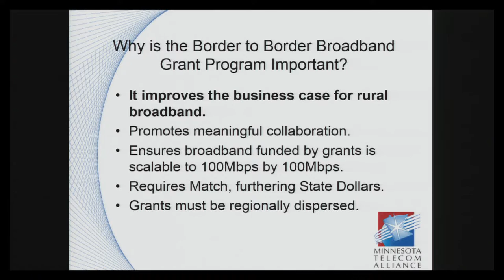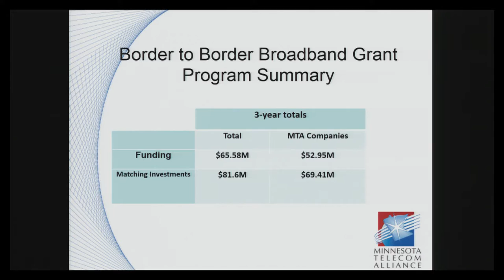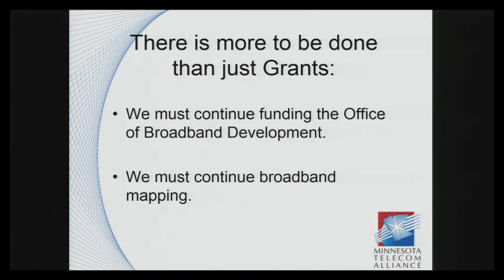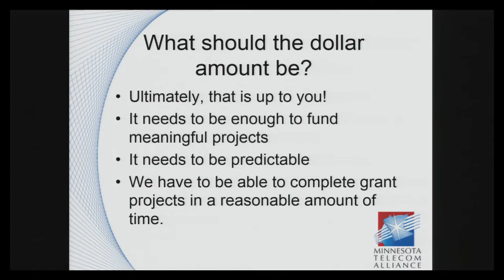Expanding Broadband Access in Minnesota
The Senate Jobs and Economic Growth Committee consider bills to expand broadband access and a proposal to fund grants to help people with limited transportation options get to work.